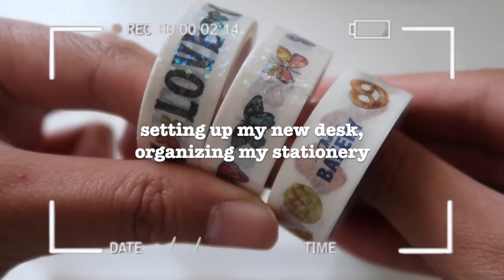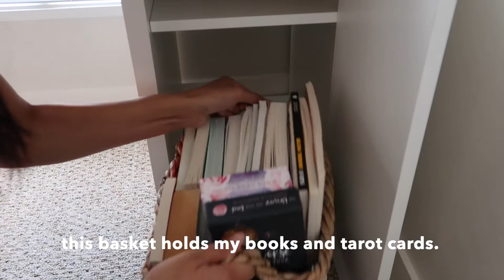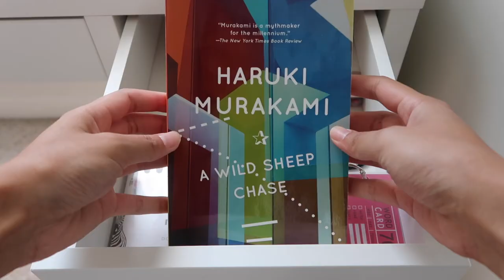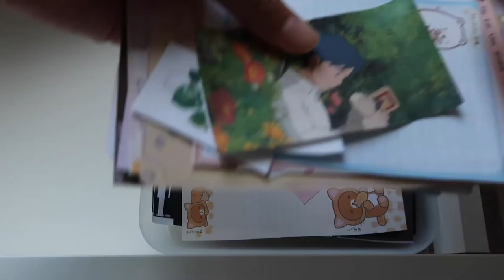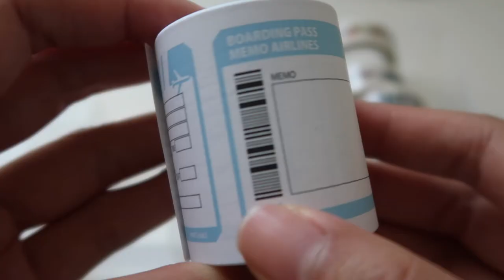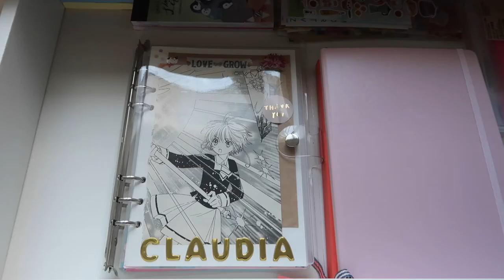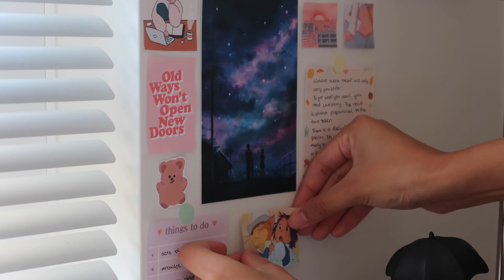🥳 desk makeover! setting up my new desk + mini stationery organization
Your girl finally invested in a new desk + chair!! let's set up and decorate, shall we? 🌸

// items in this video:
‣ ikea MICKE white desk
‣ ikea ÖRFJÄLL swivel chair in orange

hello! 🌸

today's video is one i've been eagerly wanting to make for awhile. i've never had a desk setup that i bought and built myself before so, this required a video to commemorate the occasion!

before, i used my mom's spare bench/shoe rack (lol) as a table because i enjoy sitting on the ground. but with the things i have, i needed an efficient organization system. you know - free of clutter, easy to look at, inviting to be working in. so, i knew i needed to invest in an actual desk and chair. having this set up will further increase my productivity and concentration. so, off to ikea!

i think the items i bought at ikea turned out better than expected! i have two drawers, a little shelving unit, and a comfy + aesthetically pleasing swivel chair! yay. 🥳

i hope you enjoy my minimalist desk setup and organization. i decorated my wall with some pretty pictures, keeping a limited colour palette so, it's easy on the eyes. i barely have anything on my desk: no pen holder, stationery supplies etc, this is because i want my desk to be crisp clean and minimal. i find that my surroundings can affect my mental state so i needed to have it as blank (but not bland) as possible. especially when my room is quite TINY!

i hope enjoy this video as much as i enjoyed doing this desk makeover / desk transformation and setup!

let me know what other videos you'd like to see from me! i am DEFINITELY open to suggestions :D

claudia x

// timestamps:
0:00 intro
0:17 removing old desk
0:42 building new desk
1:43 building new chair
2:08 organizing
6:55 decorating the desk
8:36 final reveal

✰ tech ✰
‣ camera: canon powershot g7x mark ii
‣ editing: imovie

✎ about me ✎
hey, i'm claudia. i'm a twenty-something living in vancouver, bc
this channel is my visual diary -  a place for me to document my life and show some gratitude for how it is ❀◕ ‿ ◕❀